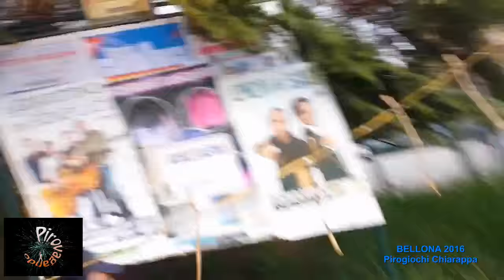BELLONA (Caserta) - Pirogiochi CHIARAPPA (Batterie 2016)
BELLONA (Caserta) - 29 Marzo 2016
Festeggiamenti in onore di Maria Santissima di Gerusalemme

Batterie a cura di
Pirogiochi CHIARAPPA da San Severo (Fg)